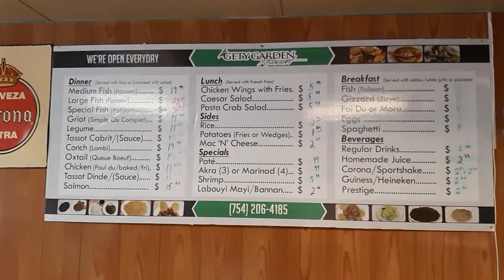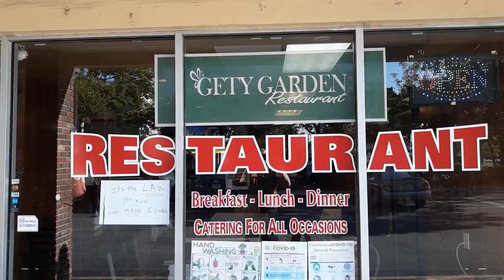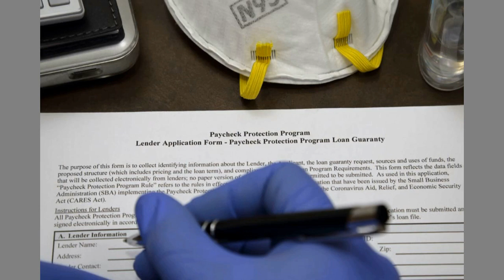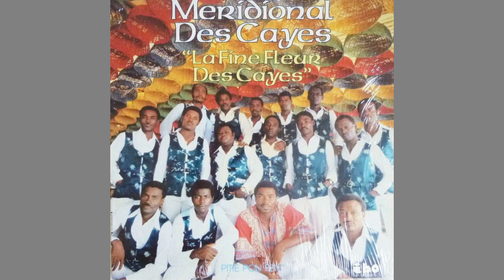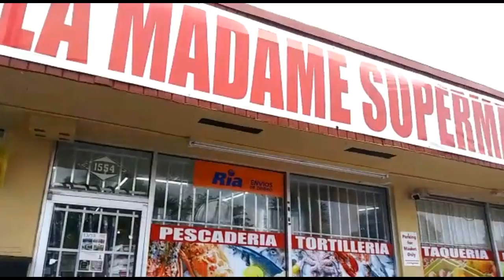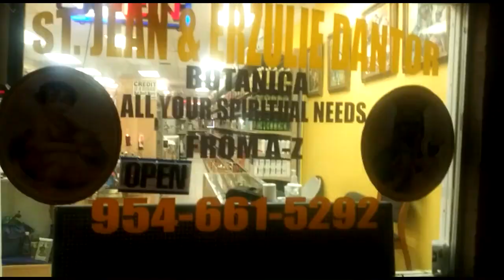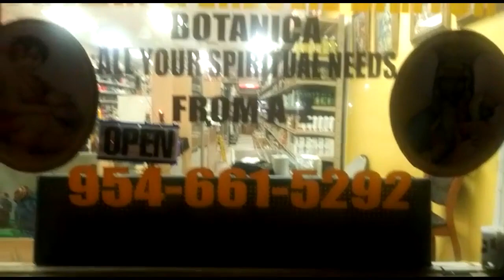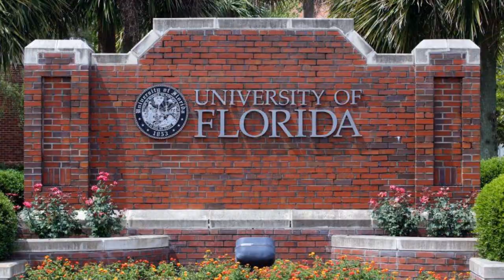ALIX MICHEL RETRACE LE PARCOURS MUSICAL DE JOSEPH D LAROSE et du MISSILE 727